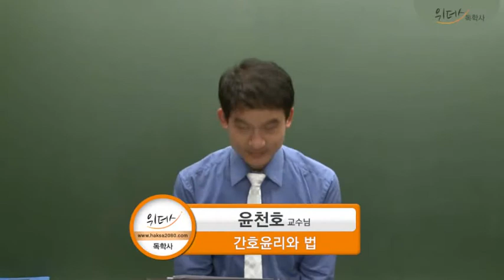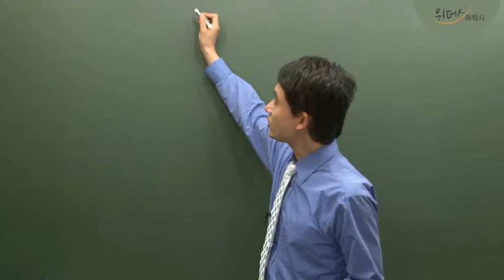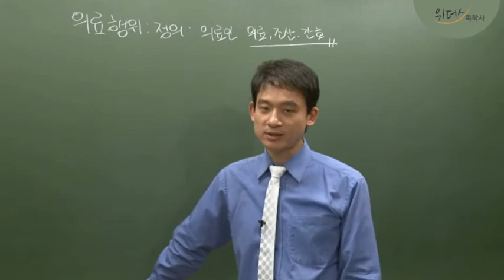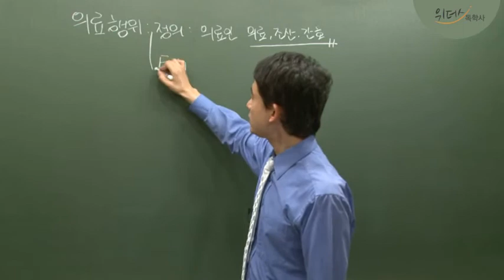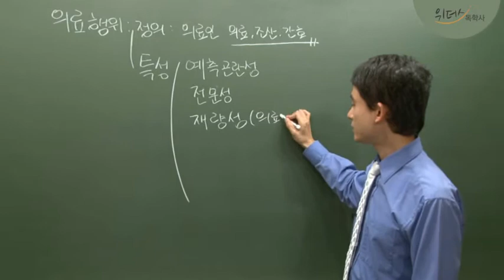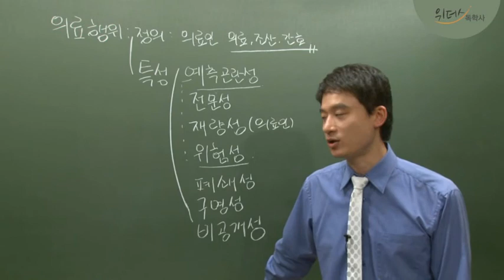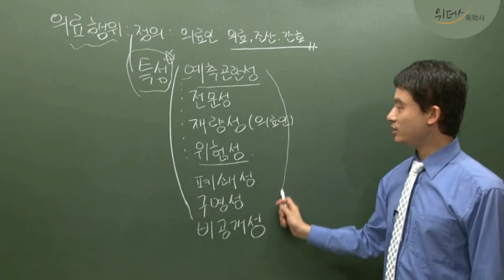[간호독학사] 간호윤리와 법 - 위더스 독학사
간호독학사 필수 과목 간호윤리와 법, 전문가의 합격보장강의! 윤천호 교수님
간호독학사 합격 패키지 ★ ★

학위취득의 꿈, 위더스 독학사에서 이루어보세요!